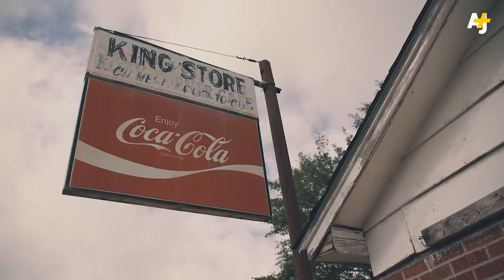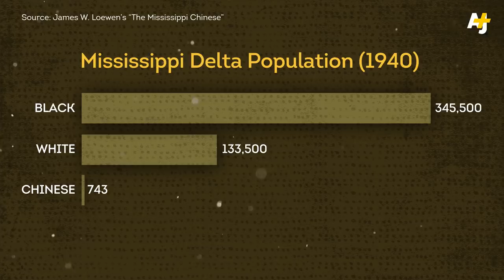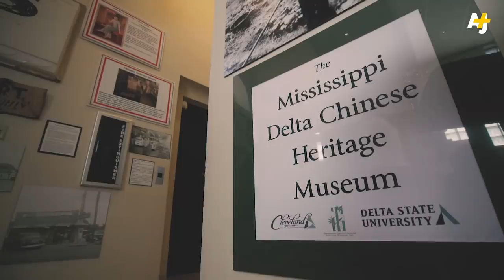The Untold Story Of America's Southern Chinese [Chinese Food: An All-American Cuisine, Pt. 2] | AJ+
There's a rather unknown community of Chinese-Americans who've lived in the Mississippi Delta for more than a hundred years. They played an important role in the segregated South in the middle of the 20th century. Join us as we get a taste of Southern Chinese food and learn about the unique history of the Delta Chinese.

Resources:
“The Mississippi Chinese: Between Black and White” by James W. Loewen
“Southern Fried Rice: Life in a Chinese Laundry in the Deep South” by John Jung
“Chopsticks in the Land of Cotton: Lives of Mississippi Delta Chinese Grocers” by John Jung
“Water Tossing Boulders: How a Family of Chinese Immigrants Led the First Fight to Desegregate Schools in the Jim Crow South” by Adrienne Berard

Special Thanks:
Adrienne Berard
Audra Ang
John Jung